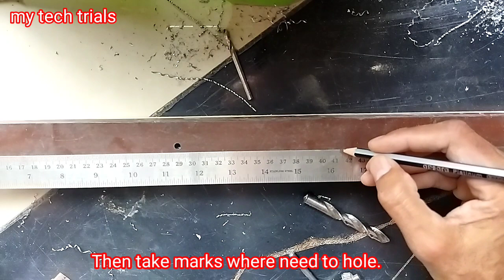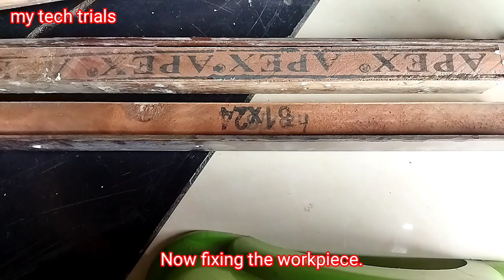1-Holling iron / 2-making vice/vise / 3-using electric wood plainer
Three topics covered in this video
1- How hole into iron
2- Make a very simple vise/vice
3 - Wood plainer use.
इस वीडियो में तीन टॉपिक बताए है।